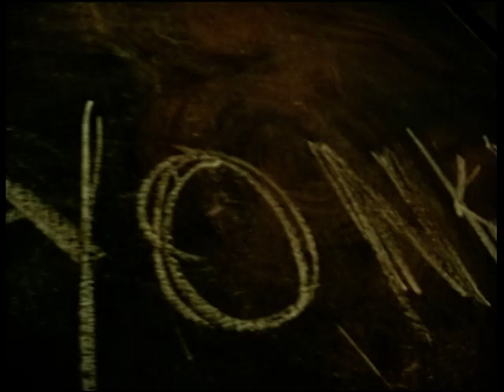AKAUZAZTE - "Yonki"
Tzesne video